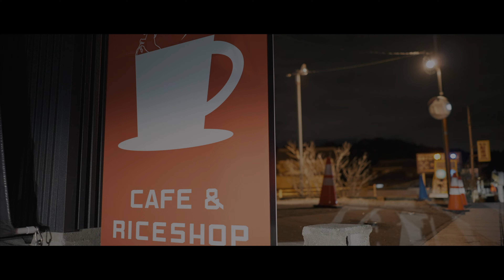SONYα7SIII/FIRST FOOTAGE/SEL28F20/MOZA AIRCROSS2/TADO SHRINE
初詣の時に少しα7SIIIでの初撮りで、
今回は夜の撮影でS-LOG3で行いました。
第一印象は明るいカメラだなぁ〜って思いました。
F値が暗いレンズでも夜間撮影は常用できる感じです。

ピクチャプロファイルの設定の影響かも知れませんが
ノイズがかなり盛大に出てる感じがしました。
明るいレンズだと少し絞った方がノイズが抑えられそうですが？
以前の感覚で撮影すると失敗の恐れがありそうなので少し考えながら
色々試していこうと思います。